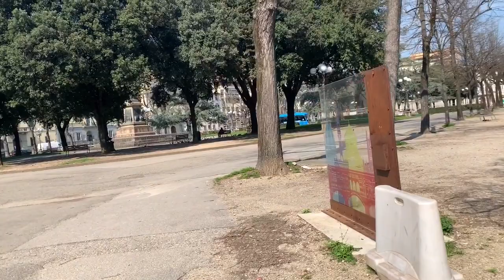【速報！】緊急事態宣言のイタリア🇮🇹フィレンツェ中央駅周辺の様子 新型コロナウイルス の影響は？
新型コロナウイルス の感染拡大が止まらないイタリア。緊急事態として、移動制限の法令発令のもと、街がどのような様子なのか、今日は実際のフィレンツェ中央駅周辺の様子を撮影してきました。ぜひ観てみてね。

イタリアから、ガイドブックには載っていないようなイタリアの情報や、エルフキャットのETちゃんとの楽しい生活の様子をお伝えいたします🌸
イタリアってステキだな、と思っていただけたらグッドボタン👍して下さいね💗

TwitterとInstagram、ブログにも遊びに来てね💗